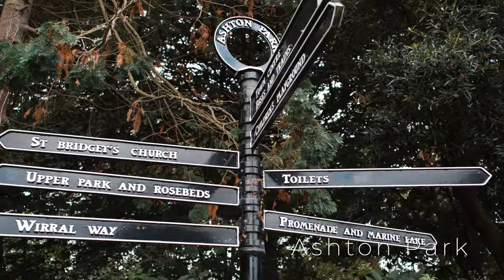Discover West Kirby